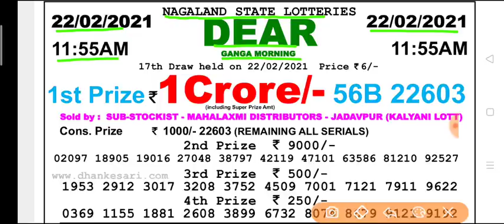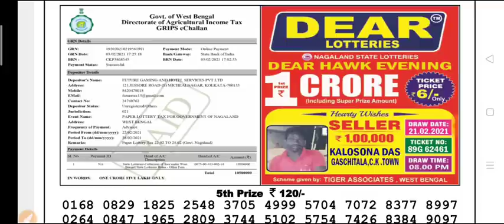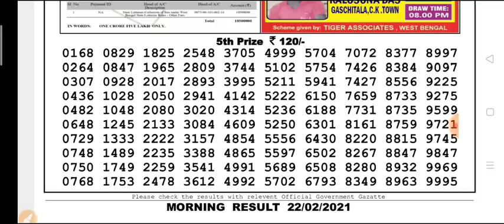Nagaland state lottery 11:55 a.m. 22.02.2021 Ganga morning result Today live